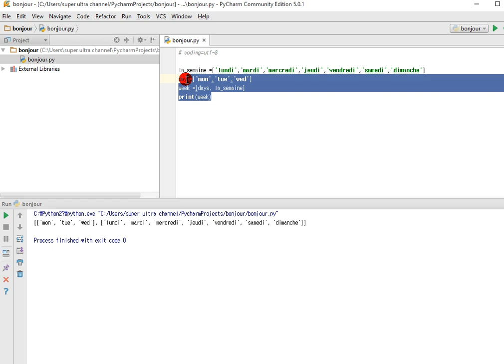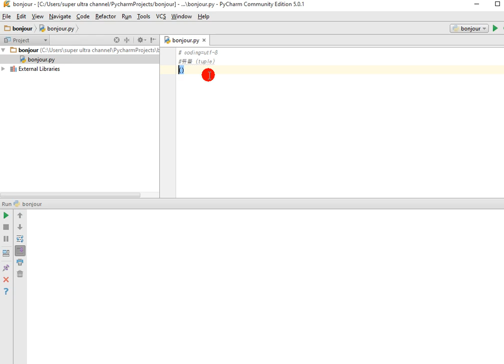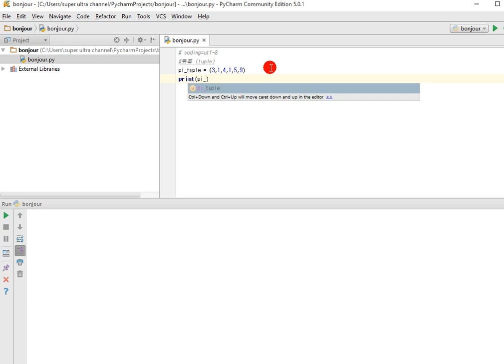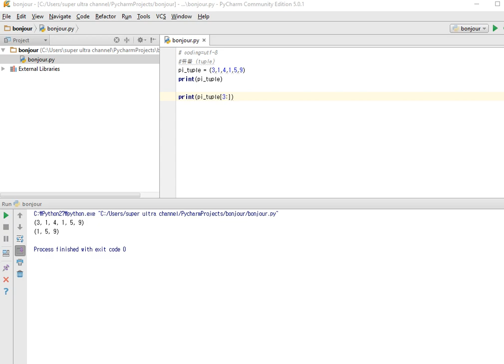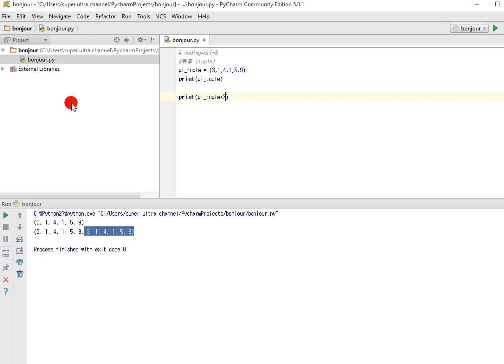초절정 Python (파이썬) 강좌 - 5 자료형(Data Type) - 튜플 tuple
파이썬의 자료형(Data Type) 중  튜플(tuple) 을 알아봅니다.